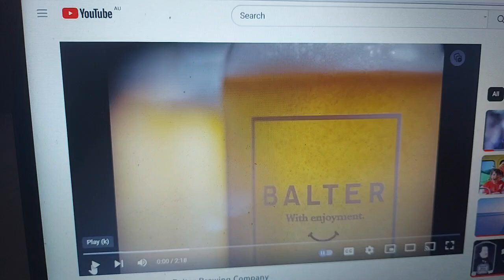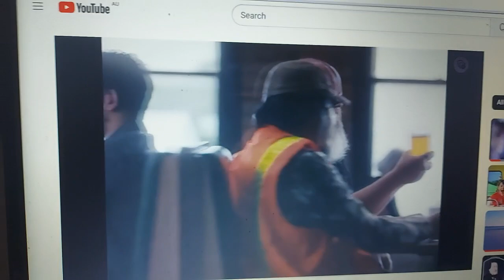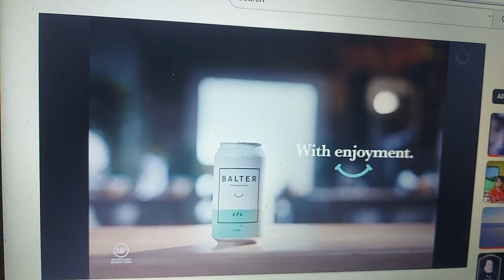Balter 2023 Ad